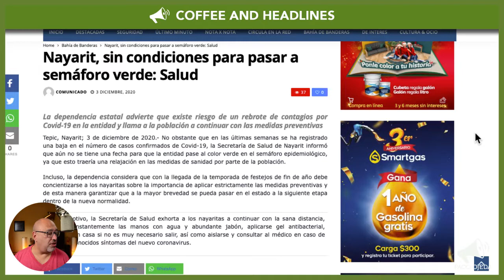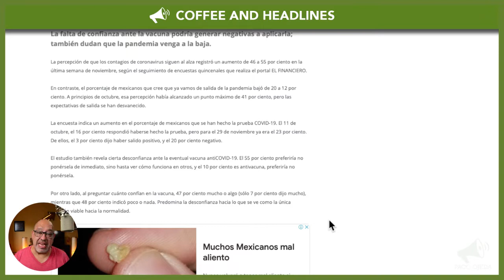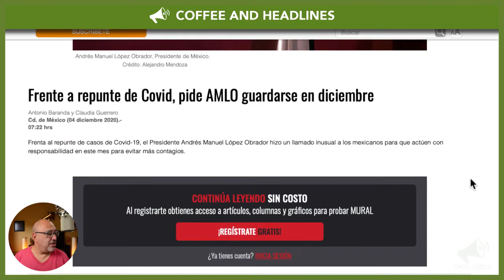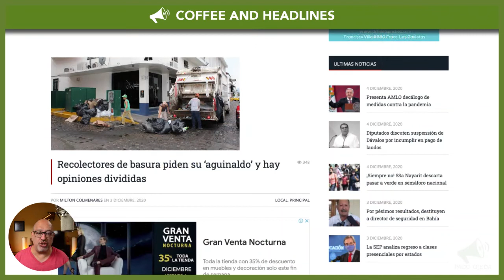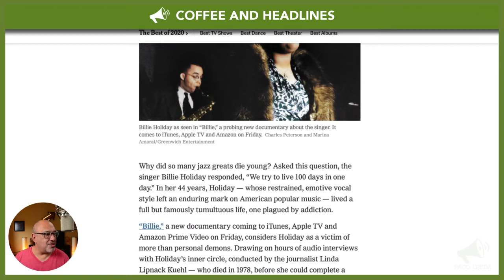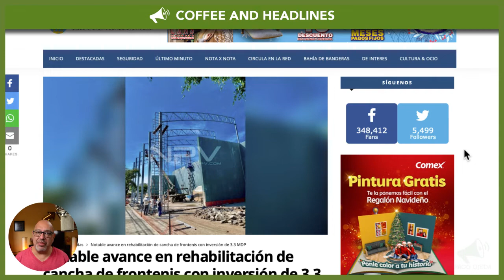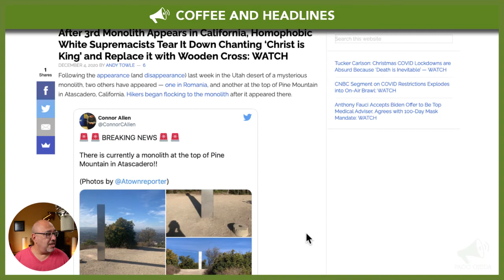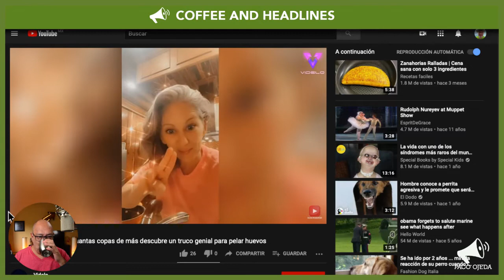Puerto Vallarta Coffee & Headlines • December 4, 2020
Guadalupe Church introduces attendance protocols. Public Security Director in Bahía de Banderas is removed from his job. Nayarit, not quite on the 'green' yet. PLUS: A very important Spanish word to know this time of year.

From today’s broadcast:

HEADLINES

Public security director for Bahía de Banderas removed from his charge due to lack of favorable results

Local hotels hoping to obtain 75% occupancy authorization by year’s end

Mexican nationals appear to be not very trusting of vaccines, according to poll

Mexico President Andrés Manuel López Obrador urges the country to stay home during the holidays

LEISURE

The UN now says medical weed is a less dangerous drug

Puerto Vallarta makes improvements at the Agustín Flores Contreras Sports Unit, aka ‘The Stadium:’

WATCH: This is how you peel a hard-boiled egg after having consumed two bottles of wine. Just sayin’!